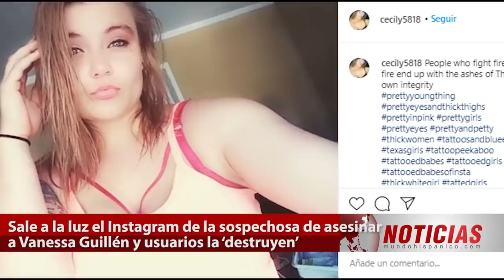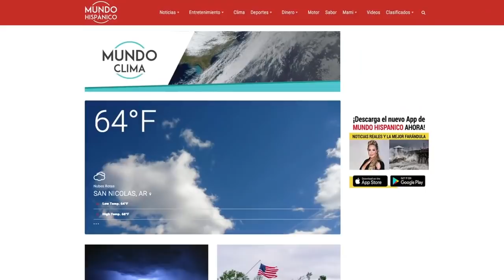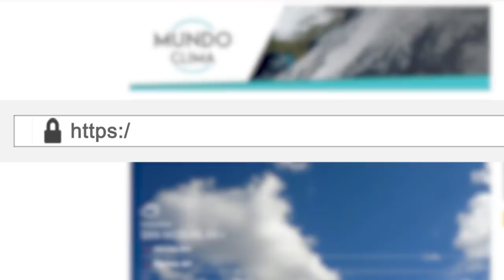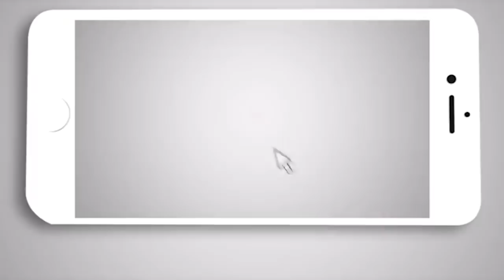Esta es la sospechosa de la muerte de Vanessa Guillén | Noticias | MH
Los usuarios de Instagram han dado con la cuenta en esta red social de la sospechosa de asesinar a Vanesa Guillén, y lo que se puede ver en él, es bastante inquietante.

Los comentarios, sobre todo al último post que dejó un mes después de la desaparición de la soldado Guillén, han sido acusadores, en alguno de los casos y reprochados.